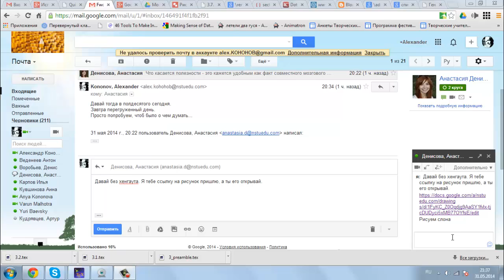Первое рисование вдвоем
Первый блин. Только нащупываем возможности.